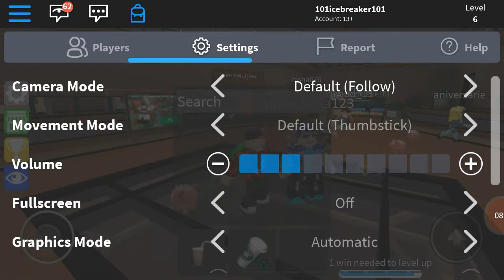Epic Mini Game, With Icebreaker (ROBLOX)